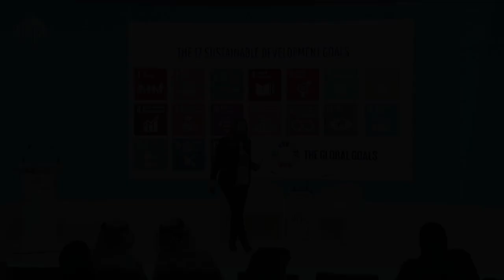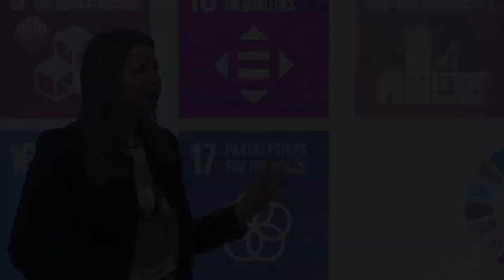Kate O'Neill at World Government Summit - how the future of work and the future of education relate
Kate O'Neill speaks at the World Government Summit in Dubai UAE 2022 about the future of work, and what the Metaverse and other technological changes for the future of the workplace may require from governments.

Here she looks specifically at how the future of work and the future of education inter-relate, through the lens of the United Nations Sustainable Development Goals.

Key concepts: UN SDGs, future of work, future of jobs, future of education, World Government Summit, Kate O'Neill, the Tech Humanist, A Future So Bright, Strategic Optimism